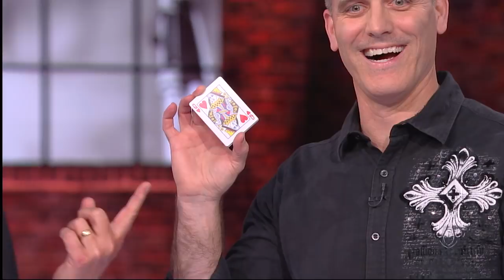Comedian Mike Bliss Performs Magic On A Unicycle | Huckabee